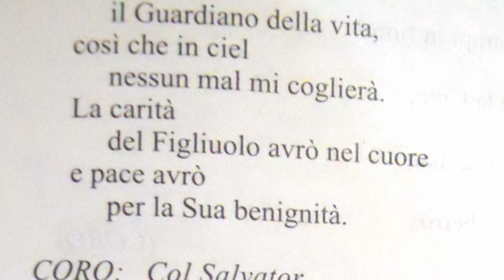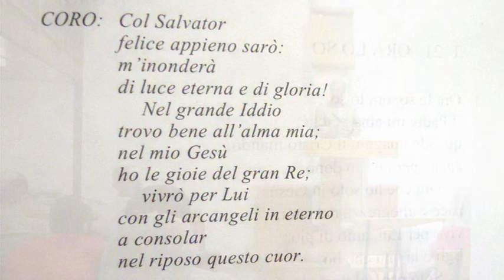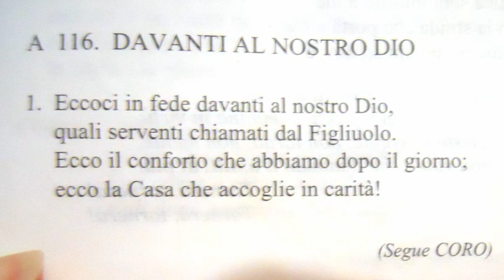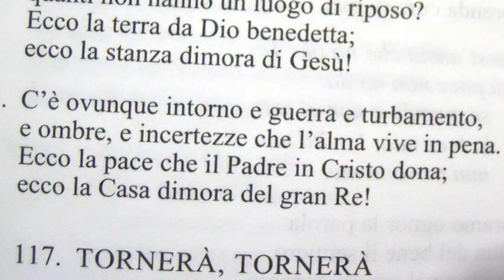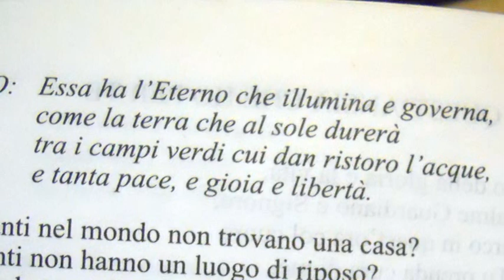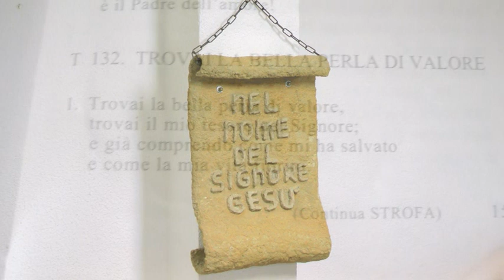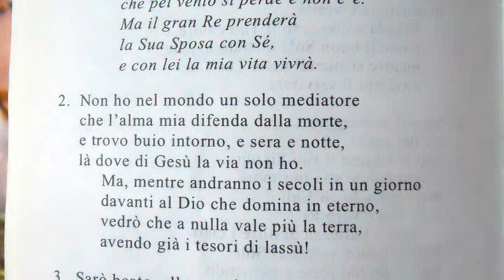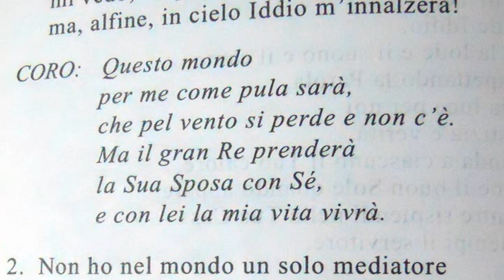Culto Chiesa RMCR Messina - Luca 20:9-26 - trasm. 30 Aprile 2021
Questo è il culto della nostra chiesa pubblicato Venerdì 30 Aprile 2021 con lettura:  Luca 20:9-26

- 92.800 Mhz FM per Messina, Reggio Calabria e rispettive province